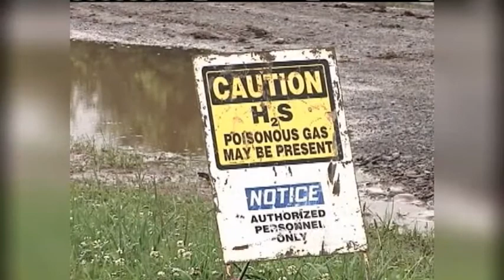Town of Onondaga bans hydrofracking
Town of Onondaga council members unanimously voted to ban hydrofracking within the township. There was previously a moratorium on the controversial drilling practice.